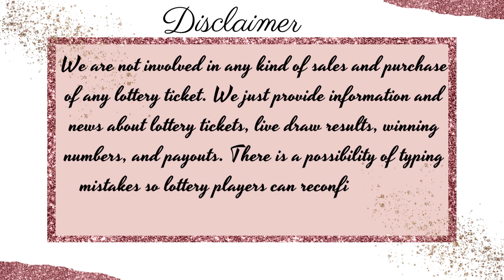Texas Morning Lottery Live Drawing Results - Pick 3 - Daily 4 - All or Nothing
Today December 17, 2022, Find here uploaded Texas Lottery Results, Top payouts, and winning numbers for today and past 30 days in this video. These Texas Lotteries are drawn at day, midday, and morning timings.

1. TX Pick 3 Morning Winning Numbers
2. TX Pick 3 Day Winning Numbers
3. TX Pick 3 Evening Winning Numbers
4. TX Pick 3 Night Winning Numbers
5. TX Daily 4 Morning Winning Numbers
6. TX Daily 4 Day Winning Numbers
7. TX Daily Evening Winning Numbers
8. TX Daily 4 Night Winning Numbers
9. TX All Or Nothing Morning Winning Numbers
10. TX All Or Nothing Day Winning Numbers
11. TX All Or Nothing Evening Winning Numbers
12. TX All Or Nothing Night Winning Numbers
13. TX Cash Five Winning Numbers
14. Texas Lotto Tx Winning Numbers
15. TX Two Step Winning Numbers
16. TX Powerball Winning Numbers
17. TX Mega Millions Winning Numbers